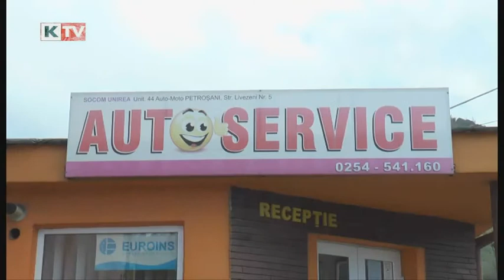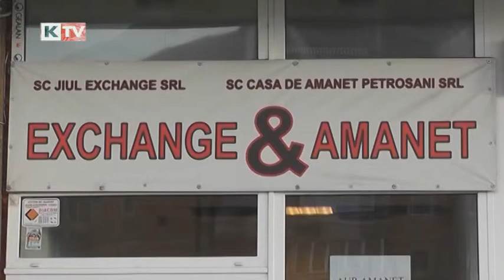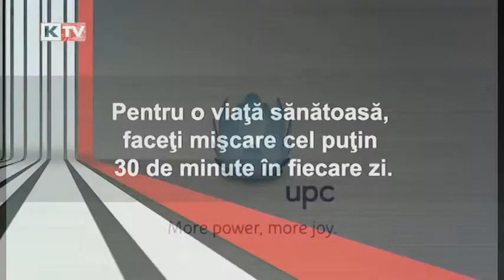Sergiu Poliopol Show 5 ianuarie 2016